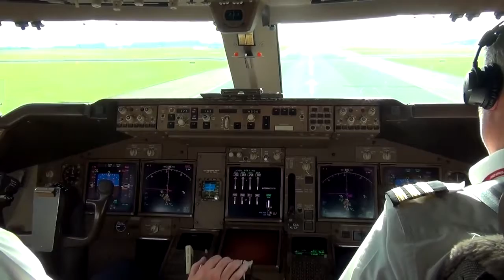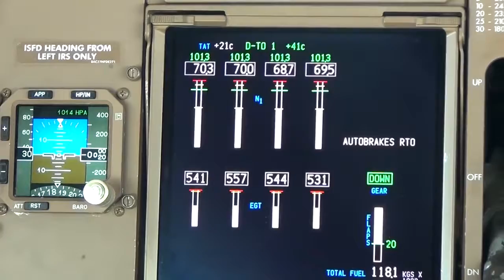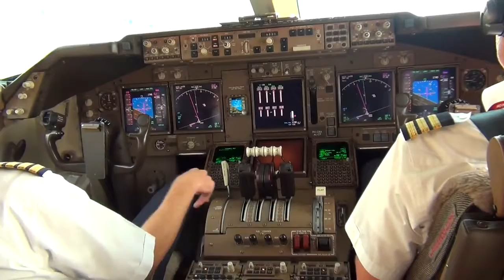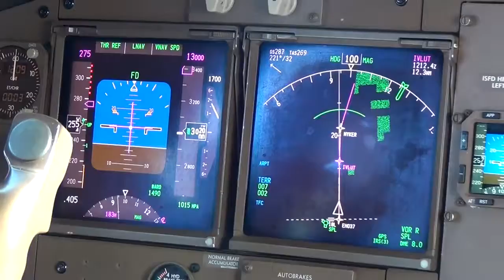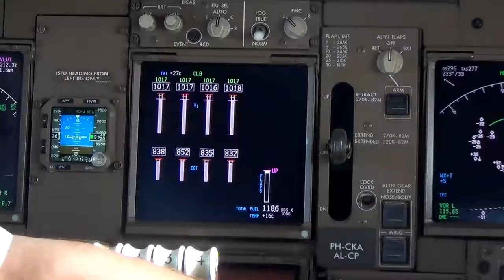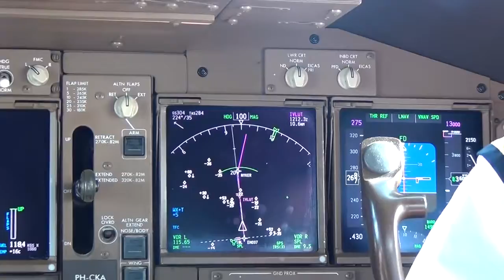Take Off Schiphol Cockpit view - Airplane